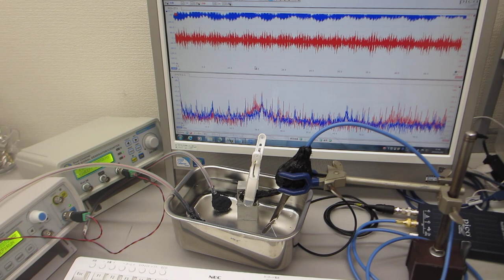超音波の音圧データ解析：自己相関・バイスペクトル（音圧測定解析 100MHz、発振制御 25MHz）